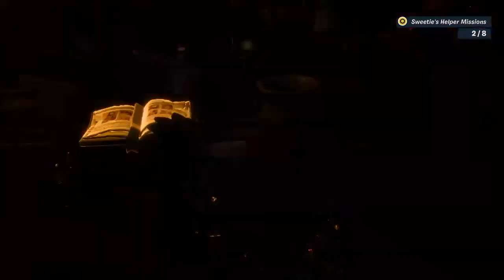Plants vs Zombies Battle for the Neighborville! Buy Now!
Plants vs Zombies Battle for the Neighborville! Buy Now! $30 digital till September 30th and $40 after that digitally and physical copy.